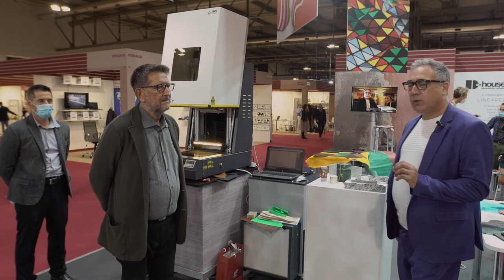Industry Trends - Bespoke The Technology at D-House: home design objects customization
An experimentation. A dialogue between stone and leather, a travel into the extraordinary versatility of leather and its workability. Through the expert handling of raw materials, the craftsman creates unique marble objects decorated with leather replicating gold and silver. The aim is to reproduce the ancient Japanese technique of kintsugi, that retrieves destroyed artefacts to poetically assemble them with metals to underline the splitting.  At the fair, Dyloan will reproduce the same veins on leather through laser. While other marble cylinders will be partially covered with sewn leather